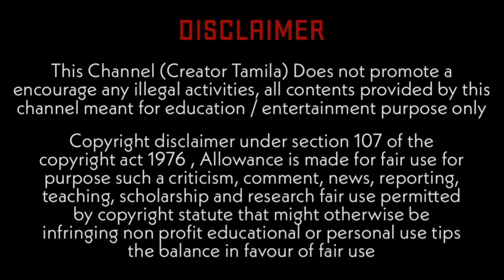Vairsu Recent Photo 🤩 | With Rashmika| Thalapathyy ❤️ Samma Alaga Erka ru pa| Creator Tamila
Check my All varisu Updates

      For More Videos Intresting And Use Ful Videos